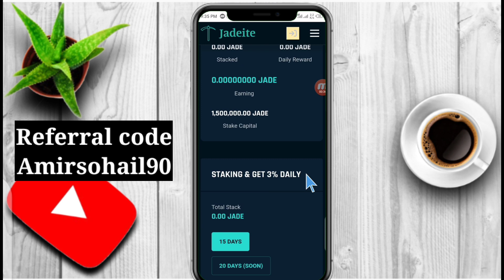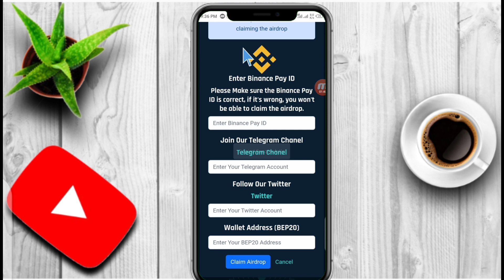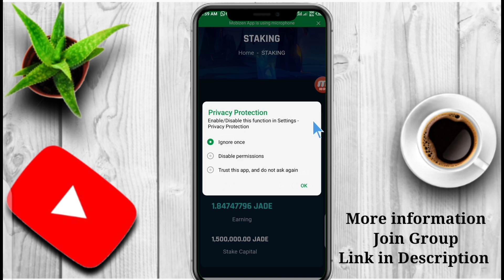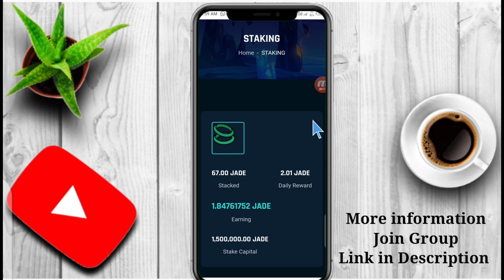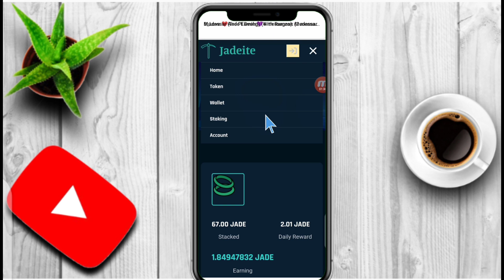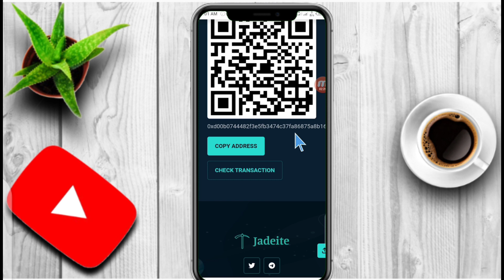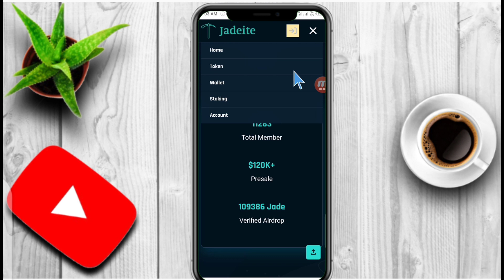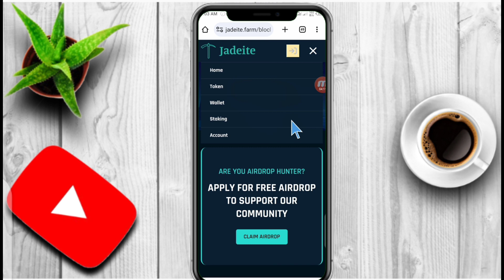Jadeite Airdrop|| Jadeite Free 2$ || Jadeite Full Overview|| Jadeite Staking, Withdraw, Deposit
Jadeite Airdrop. Free Sign up 2$. Jadeite free 67 token. How to Staking Jadeite Airdrop. Jadeite Withdraw. How to Deposit Jadeite. Jadeite

Binance email
Deposit address usdt bep20
Telegram username
Twitter username